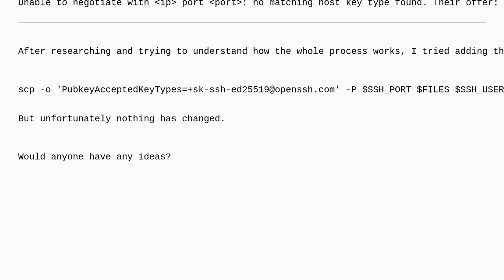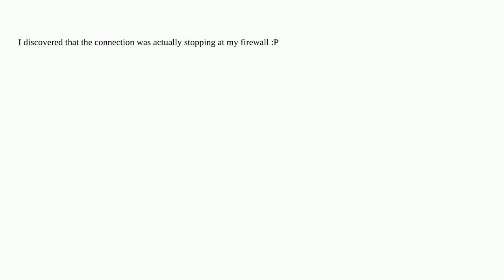SSHD: no matching host key type found. Their offer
A special thanks goes out to the community

  gitlab-runner ssh hostkey scp alpine